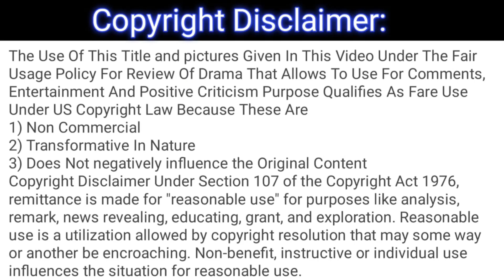Teri Chhaon Mein - Episode 06 Full 2nd Review - Teri Chhaon Mein - Ep 06 Second Review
This is not the original drama, it's only a review of the drama Teri Chhaon Mein episode 05.

1) Non-Commercial
2) Transformative In Nature
3) Does Not negatively influence The Original Content